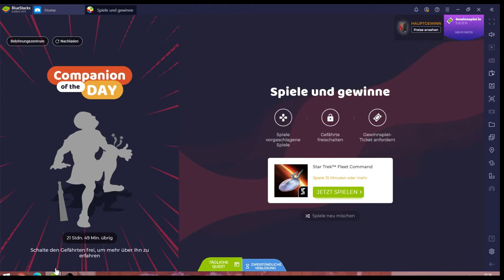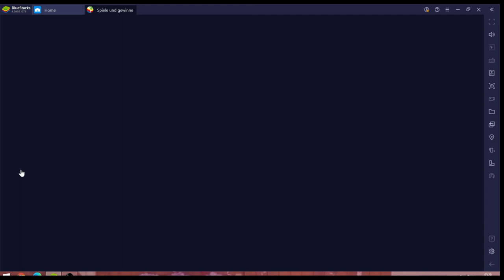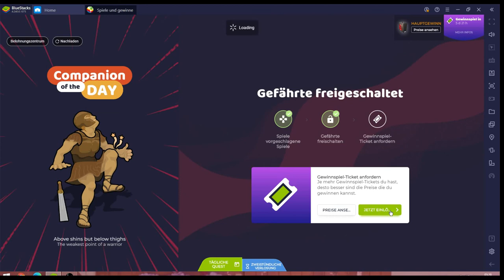Star Trek Fleet Command #27.10 JndT (BlueStacks)